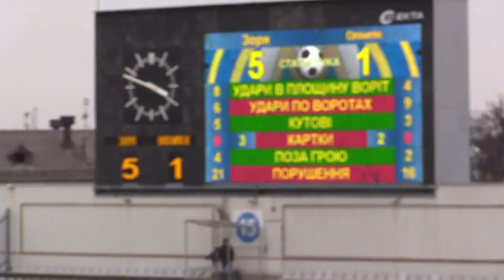28.02.2015 - 15 тур Чемпионата Украины - Заря - Олимпик - 2 тайм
2 тайм 15 тура Чемпионата Украины - Заря - Олимпик